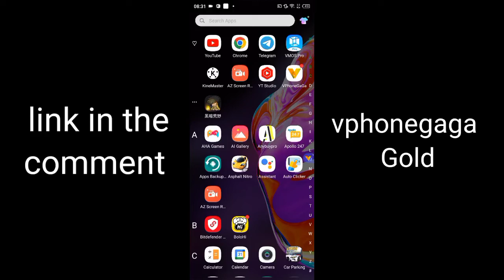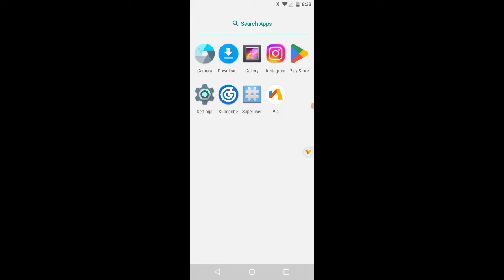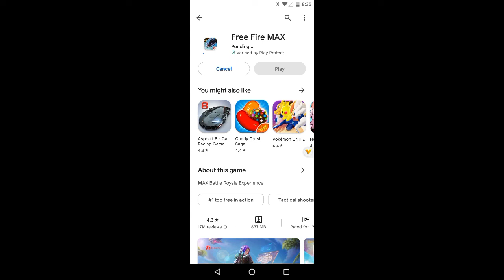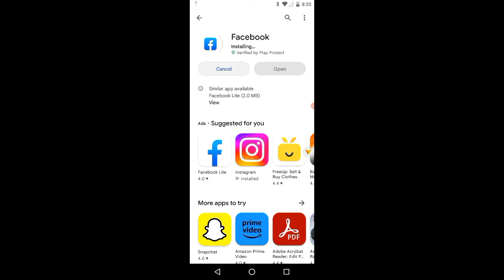VPHONEGAGA GOLD Method | Android 12 & 13 | Android 10 & 7 ROM